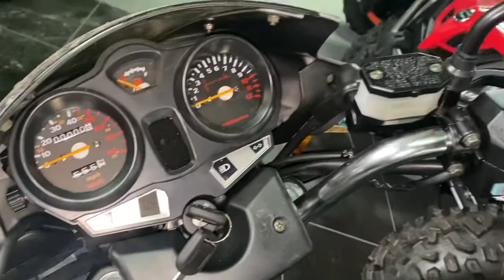Motorower 49CC Junak 901 - prezentacja motoroweru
KUP TERAZ!

Junak 901
901 to nic innego jak kontynuacja bodaj najciekawszej pozycji w segmencie polskich 50-tek, opatrzonej do niedawna symbolem FERRO-901. Dwuosobowy, postawiony na dużych 18-calowych kołach i napędzany wyjątkowo efektywną i ekonomiczną jednostką napędową motorower, błyskawicznie zyskał spore grono zwolenników, zarówno wśród młodzieży jak i osób dorosłych.

Junaka 901 napędza czterosuwowa, chłodzona powietrzem jednostka o pojemności 49ccm. Pomimo ograniczeń restrykcjami homologacyjnymi osiąga niebagatelną moc 3,5KM co przekłada się na zaskakującą dynamikę, bardzo dobry zryw, niezłe przyspieszenie oraz wysoką kulturę pracy silniczka w pełnym zakresie obrotów.

Niewątpliwie duży wpływ na imponujące właściwości jezdne ma również zastosowanie manualnej skrzyni biegów.

Junak 901 został homologowany jako pojazd dwuosobowy. Siedzisko wygodne, wyprofilowane stosownie do obowiązujących trendów. Zasadniczym elementem bryły pojazdu jest oryginalny zbiornik paliwa. Nowoczesne rozwiązanie wlewu zgrabnie koresponduje z awangardowym panelem wskaźników. Kierownica wygodna, typowa dla usportowionych motocykli małej pojemności.

Junak 901 jest typowym motorowerem uniwersalnego przeznaczenia. Doskonale sprawdzi się podczas codziennej eksploatacji w ruchu miejskim, poradzi sobie również podczas rekreacyjnych wypadów w teren.